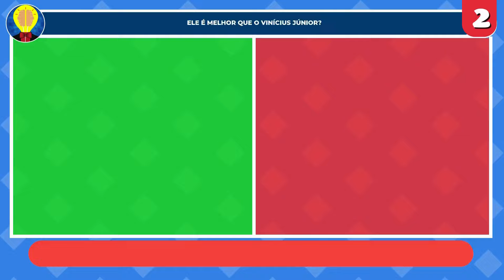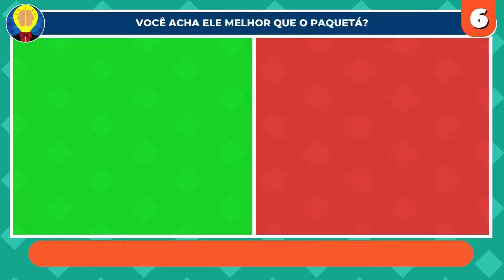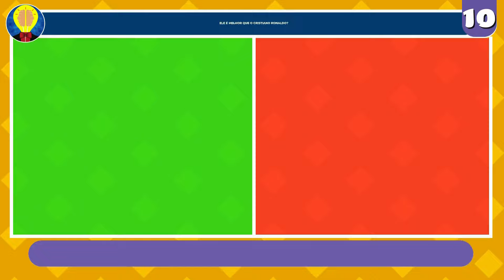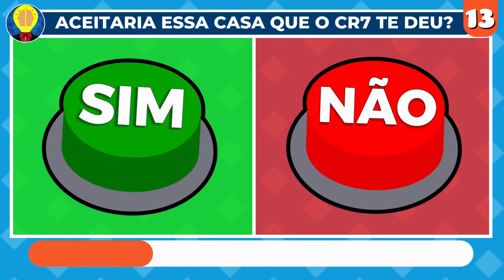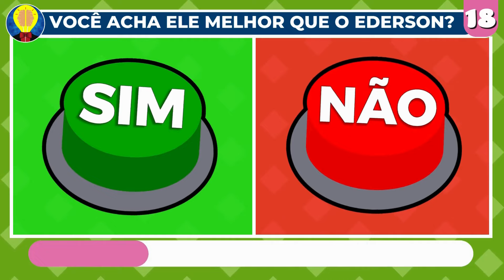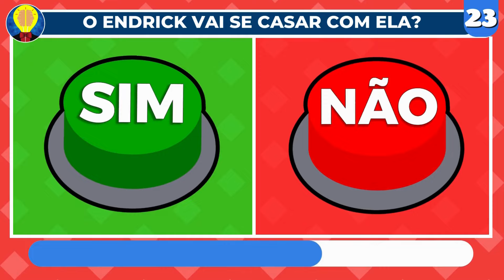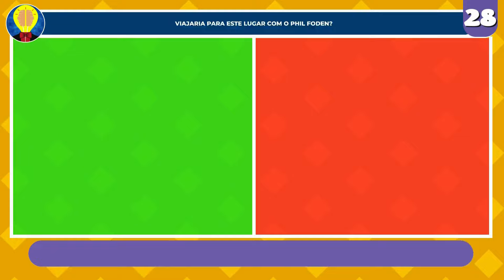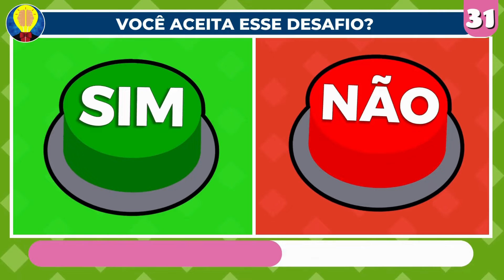A Namorada do ENDRICK é uma MARIA CHUTEIRA? Sim ou Não? Jogo das escolhas | Quiz de Futebol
Sim ou Não? Escolha um botão Tiktok, essa é a versão de futebol em que você fará uma escolha respondendo sim ou não para uma pergunta aleatória. Você terá que escolher nesse quiz um botão do TikTok de sim ou não! Espero que você esteja preparado para mais um desafio no canal PAI DO QUIZ ? Na tela, será mostrado 2 botões. Sim e Não. Você decidirá qual botão pressionar . Dependendo do botão que você escolher atrás, será mostrado o objeto escondido, ou o lugar escolhido, ou ainda a trolagem escolhida rsrsrs' . Você pode escolher sim ✅, ou escolher não ❌. Mas o resultado da escolha vai ficar por sua conta.

Nesse quiz temos jogadores famosos como o Neymar , o Mbappé, o Lionel Messi, o Di Maria e por aí vai, não deixe de compartilhar com os amigos esse quiz que vai dar no que falar. Também não deixe de comentar os presentes que você ganhou nesse quiz divertido e os presentes que você deixou de ganhar dos jogadores de futebol.

Também temos outros quiz de futebol super divertido, como o adivinhe os jogadores de futebol pelo emoji, adivinhe o jogador de futebol pela sua foto de criança e por aí vai, é um quiz de futebol mais engraçado e mais divertido que o outro. Não deixe de conferir esse quiz de futebol. Enfim, bom quiz para você e bom jogo!

PLAYLISTIS DIVERTIDAS DO PAI DO QUIZ

✅ SOBRE NÓS

Seja bem-vindo ao canal PAI DO QUIZ, aqui a diversão é garantida! e se você gosta de vídeos de quiz, jogos, desafios, testes, para testar a sua atenção e visão, você está no lugar certo!  Pai do quiz é um canal de quiz para você jogar com amigos e com toda a sua família porque testa seu raciocínio lógico em conhecimentos gerais e temas variados como os desenhos animados, séries e filmes, temos vídeos como:  adivinhe o filme com emojis, adivinhe a série com emojis, adivinhe o personagem pela sombra, adivinhe o desenho animado pela música, ou pela voz, qual você prefere, escolha o seu presente . Nosso conteúdo de quiz é feito para o seu ENTRETENIMENTO, diversão e passatempo. Fique a vontade no nosso Canal e divirta-se!